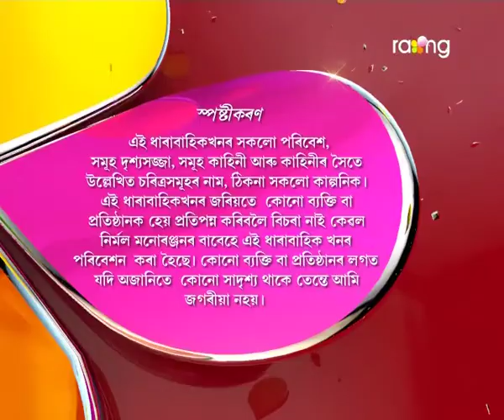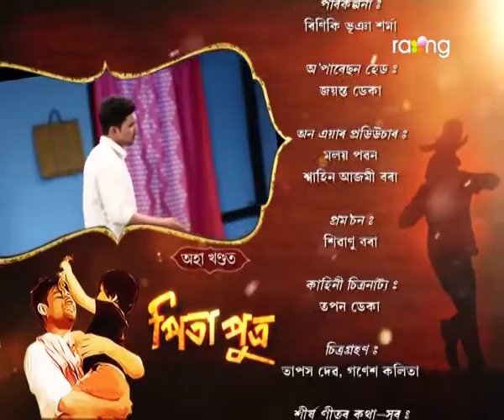Pita Putra | 22nd March | Full Episode | No 177